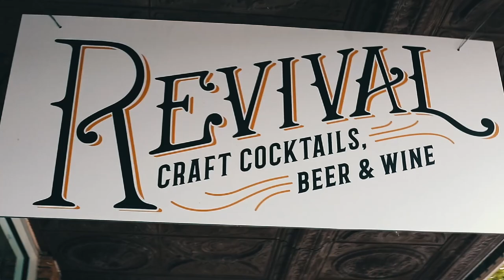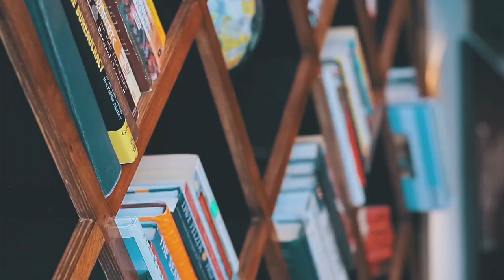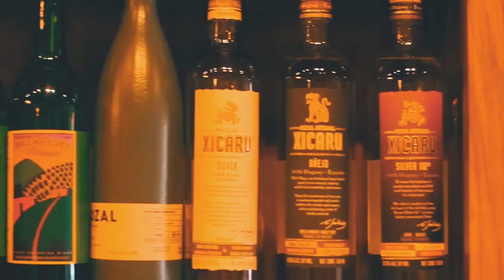Lakeland Bar Jill Caldera Revival Class Cocktails Video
Meet the bar manager of Revival, Jeannie Weaver, with Local Realtor, Jill Caldera